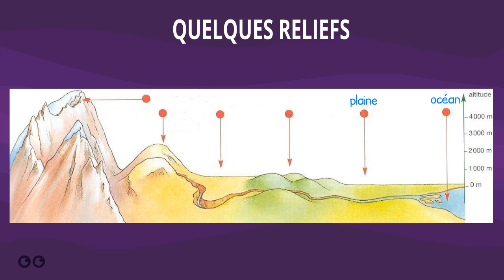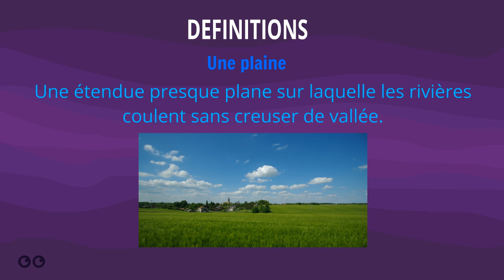Géographie - Le relief (vocabulaire)